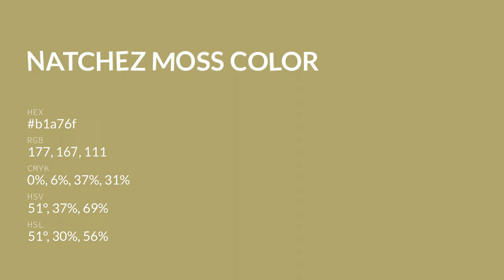Natchez Moss color b1a76f hex color - Green color - Cool color b1a76f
What color is Natchez Moss ? b1a76f hex color - Green color - Cool color b1a76f

Hex b1a76f Color Code is also known as Natchez Moss color.

Hex b1a76f Color code in RGB color code model is created after adding 69.41% red color, 65.49% green color and 43.53% blue color.
Hex b1a76f Color code in CMYK color (process color) code model is generated after subtraction of 0% cyan, 5% magenta, 37% yellow and 30% black.